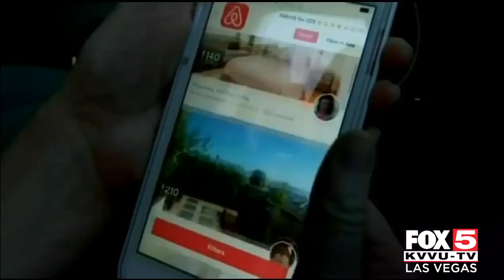Clark County still looking for public input on short-term rentals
More than 5,800 people filled out a survey about how short-term rentals should be conducted in unincorporated Clark County.